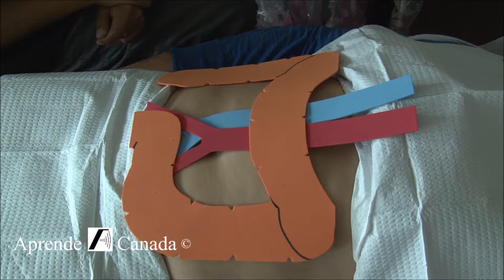Aorta, Inferior Vena Cava and Common Iliac Vessels (Trailer)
Aorta, Inferior Vena Cava, and Common Iliac Arteries and Veins Ultrasound

What does this video include?
1. Anatomy review of the great and common iliac vessels using
        props on a real patient
2. Step-by-step and detailed explanation of how to scan the great
        and common iliac vessels using ultrasound on a normal
        patient
3. Example of a protocol to scan the great and common iliac
         vessels
4. Technical tips
5. Summary of important points

The scanning techniques shown in this video may also be used when looking for mesenteric and retroperitoneal lymphadenopathy

Objectives

After viewing this video, the learner will be able to:
• Understand great and common iliac vessels anatomy
• Know basic scanning techniques to image the great and
        common iliac vessels
• Describe the normal 2D sonographic features of the great and
        common iliac vessels
• Use the ultrasound protocol example given to scan the great
        and common iliac vessels